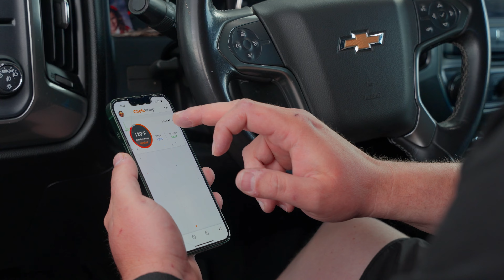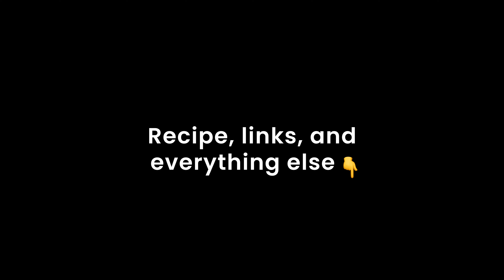How to Cook a Tomahawk Steak | Step-by-Step Guide | ChefsTemp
Description: In this episode of our "Learn Cooking Step by Step" series, we’re diving into how to cook a mouth-watering Tomahawk steak! Follow along as we show you how to season, smoke, and sear this impressive cut to perfection using the ChefsTemp ProTemp Plus wireless thermometer. Whether you're a grilling pro or just getting started, our easy-to-follow instructions will help you achieve restaurant-quality results at home.

In this video, you’ll learn how to:

1. Season your Tomahawk steak with your favorite rub.
2. Protect the bones by wrapping them in foil to prevent burning.
3. Use the ChefsTemp ProTemp Plus wireless thermometer to monitor your steak's internal temperature.
4. Smoke your steak at 225°F until it reaches 100°F internal temp.
5. Sear it on a hot grill, rotating at 45º angles for those perfect grill marks, and cook until the internal temperature reaches 132°F for medium-rare.
6. Let the steak rest for 10 minutes before slicing.

With the ChefsTemp app and the ProTemp Plus thermometer, cooking the perfect Tomahawk steak has never been easier.